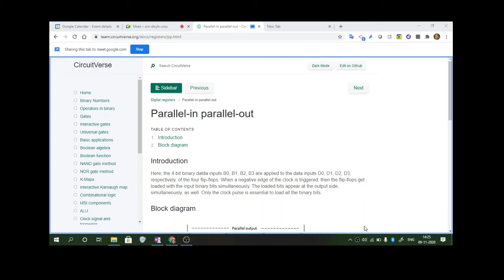Parallel-In-Parallel-Out shift Register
Dr.D.Sarala